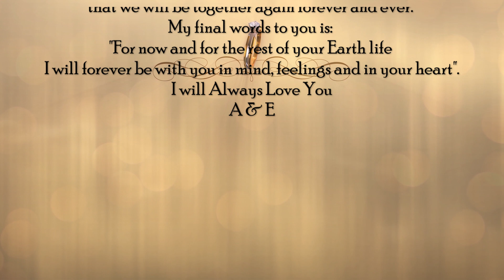03. Going Home to Heaven - Visions Of Life (Modern Country Instrumental)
This is music that I made for my brother and a very good friend that both passed away recently on a very young age. For my brother Willem Schieveld and Friend Max Mehlbaum. May they Rest In Peace.

Registration issued pursuant to 37 C.F.R. § 202.4(c)

It will be most appreciated. Thank you.